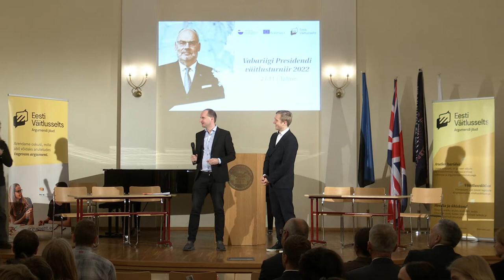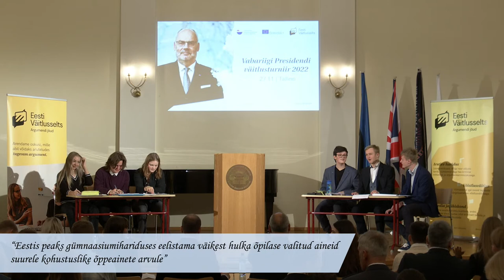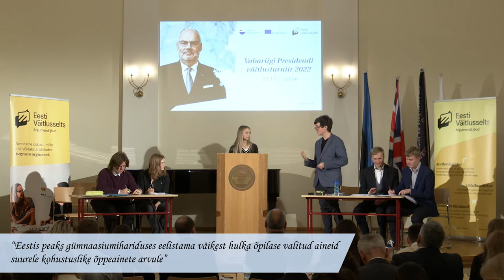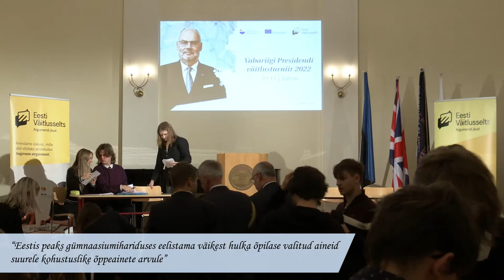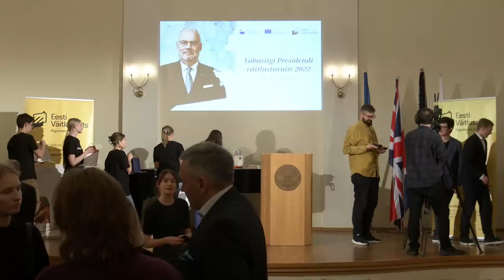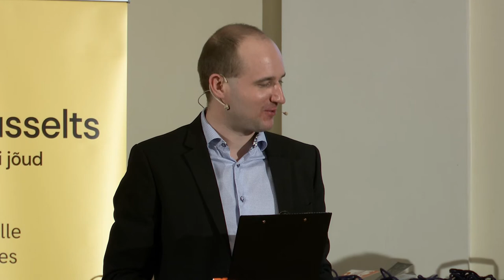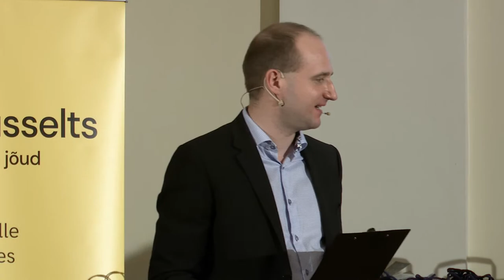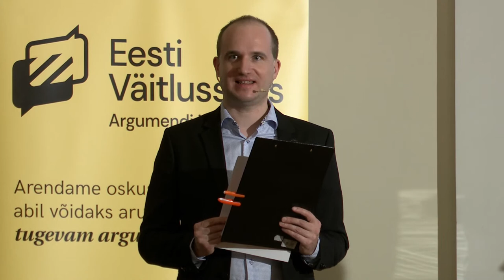Vabariigi Presidendi väitlusturniir 2022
Juba neljandat korda toimuv Eesti Väitlusseltsi ja Vabariigi Presidendi kantselei koostöös korraldatav väitlusvõistlus Vabariigi Presidendi väitlusturniir on suunatud noortele, kes on alles väitlusega tegelemisega alustanud ja tahaksid oma oskuseid võistlusvoorudes proovile panna.

Vabariigi Presidendi väitlusturniiri teema on "Eestis peaks gümnaasiumihariduses eelistama väikest hulka õpilase valitud aineid suurele kohustuslike õppeainete arvule".

Üritusest võtab osa ka Eesti Vabariigi President Alar Karis.